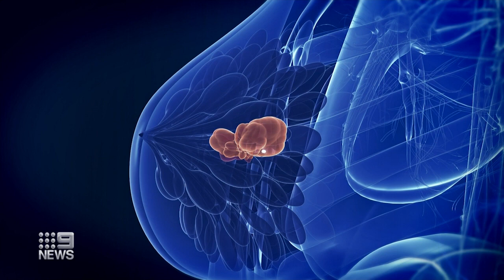Breast cancer vaccine to be tested | Nine News Australia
With an ambitious push towards zero deaths from breast cancer in a decade, a vaccine to stop the re-occurrence of the disease is about to be tested by Australian researchers.